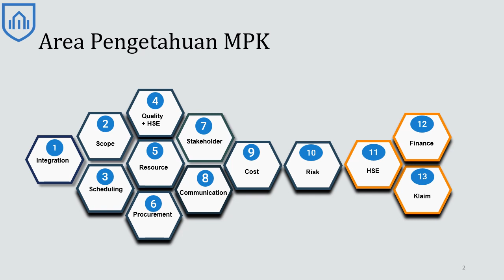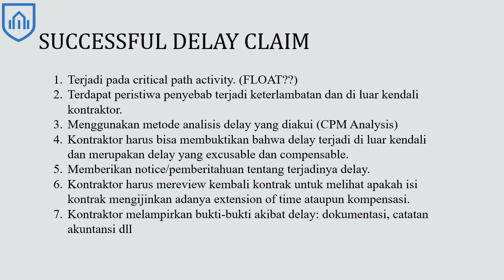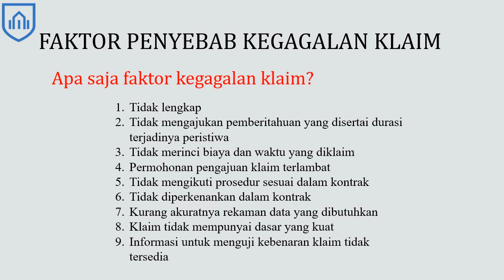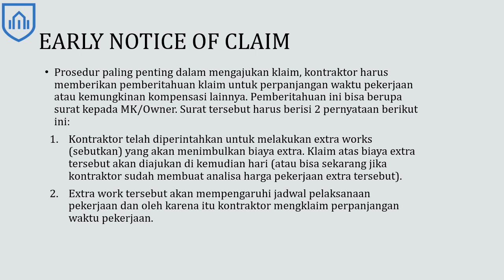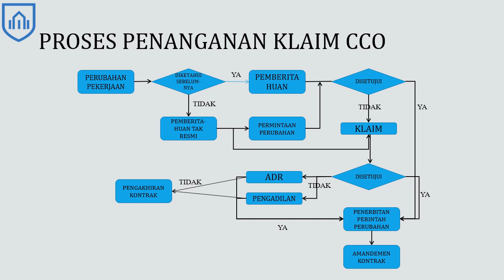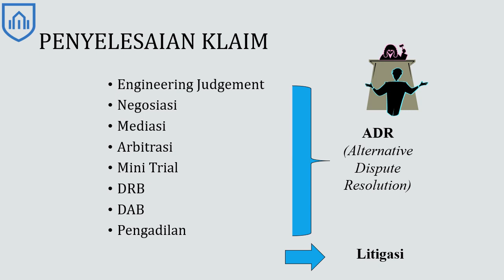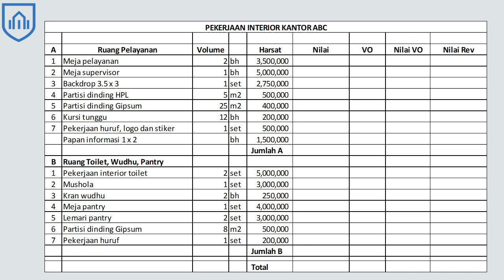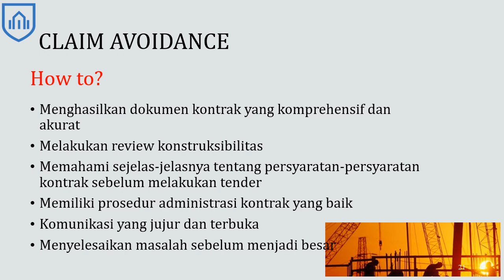Analisis & Presentasi Klaim Konstruksi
Pemaparan tentang analisis & presentasi klaim konstruksi.